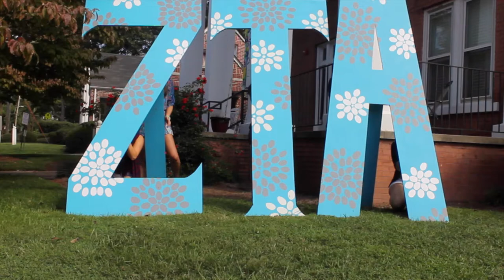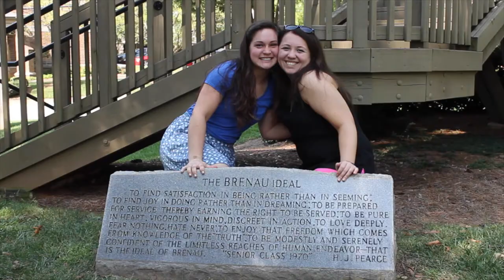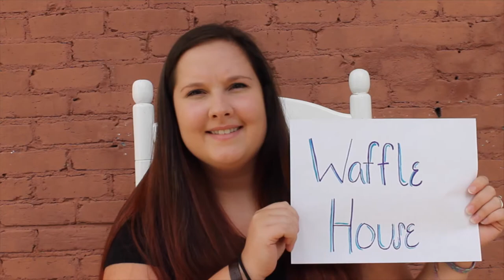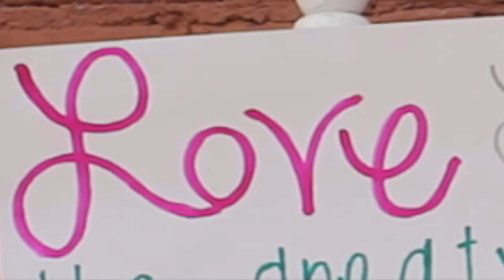Brenau ZTA Recruitment Video 2014